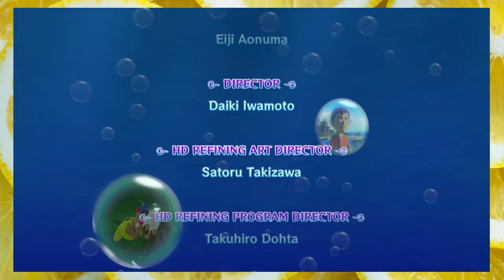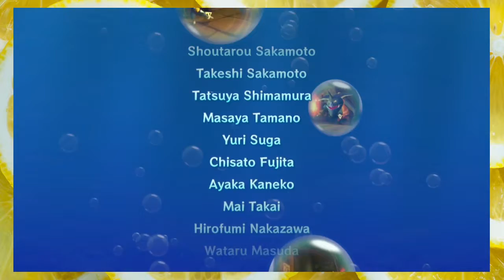Unnecessary Flooding | The Legend of Zelda: Windwaker HD | Finale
After the long adventure, we finally beat Ganon only to have Hyrule destroyed anyways.